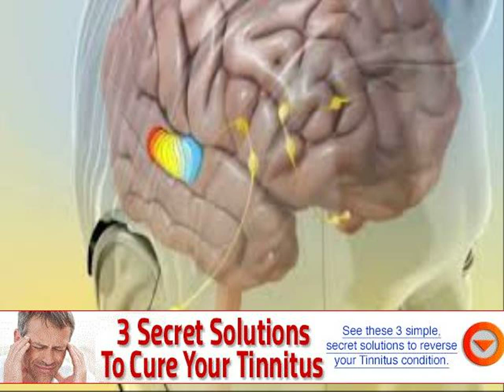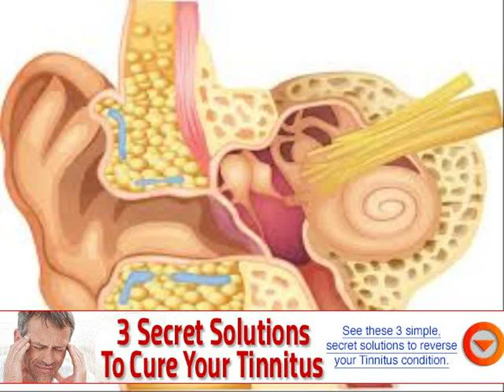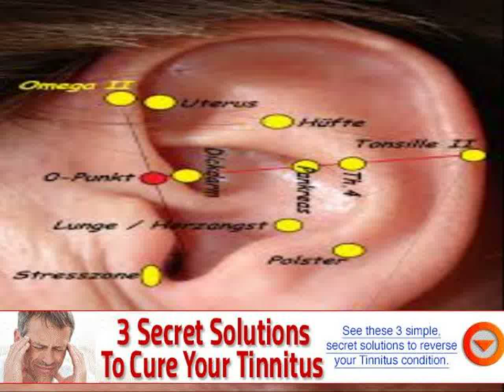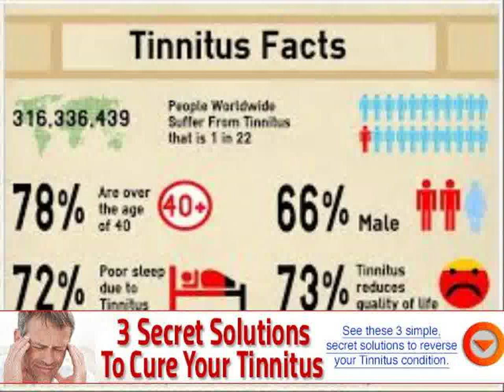what is the difference between tinnitus and meniere's disease